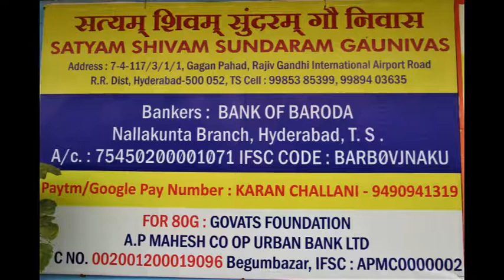Satyam Shivam Sundaram Gownivas| South India's Biggest Gowshala| Ambi 20-20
Ekadasi program(13/09/2020) in Satyam Shivam Sundaram Gownivas, Gagan Pahad, Shamshabad.